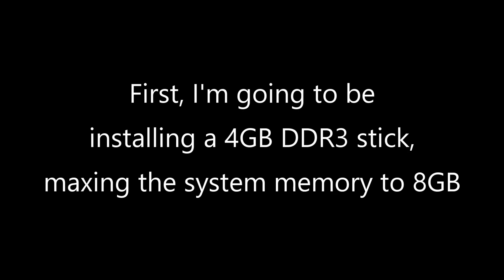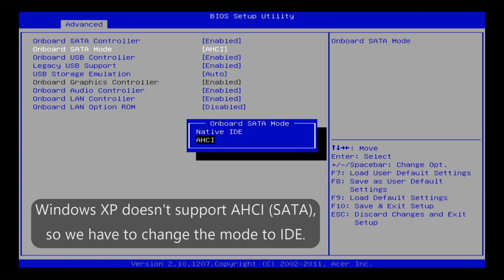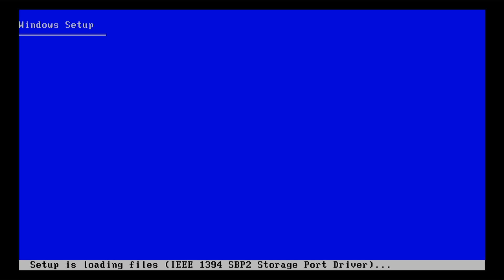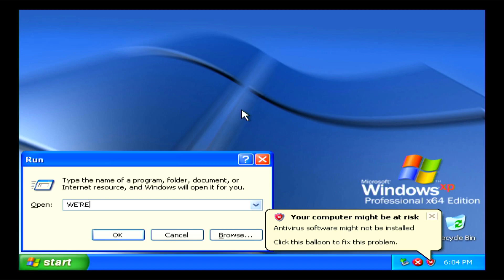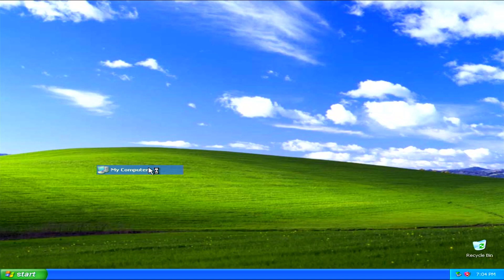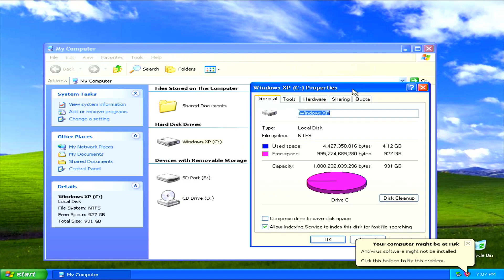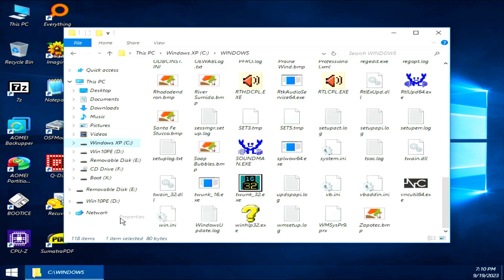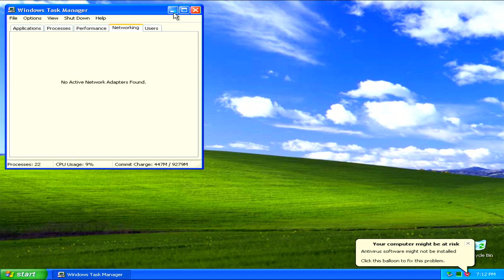The Ultimate Windows XP machine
If you wanted to get the most performance out of your budget PC in the early 2010s, you would install Windows XP. In this video, I will upgrade my old Acer Aspire desktop computer to its limits and then install Windows XP on it.